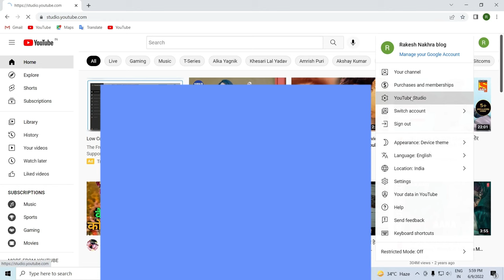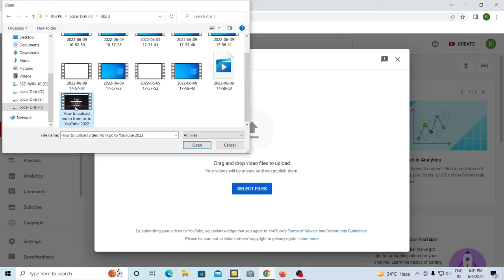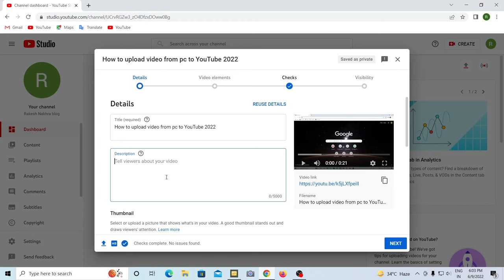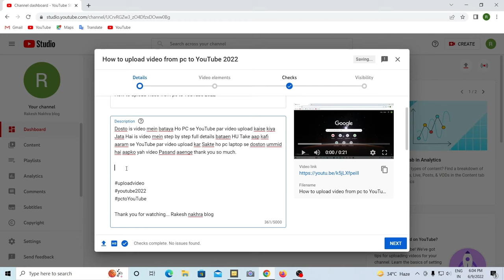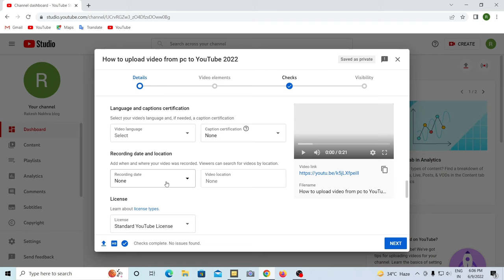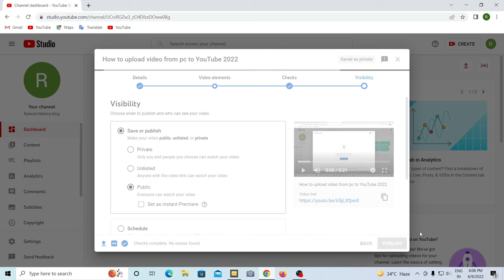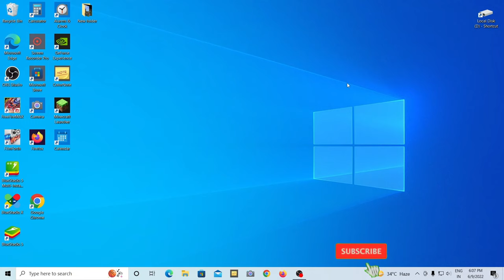PC se YouTube per video upload kaise kare | How to upload video to youtube from pc laptop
Hi.

Dosto is video me bataya Hu PC se YouTube par video upload kaise kiya jata hai aur tag title description Kaise likha Jata Hai YouTube par video upload karne ke time per thumbnail ko kaise Lagaya Jata Hai is video me bataya Hu or is video me PC se Chrome Browser se YouTube par video upload kiya hu. Dosto ummid hai aapko yah video helpful Laga Honge thank you so much...

👫Friends' video helpful Lage to like👍 share📲comment🗨️ Jarur kijiye... Thank you.

MY GEARS--
Collar Mic
Shotgun Mic
PC MIC